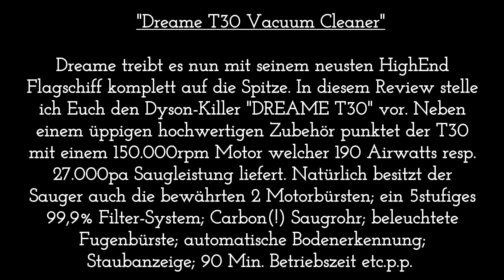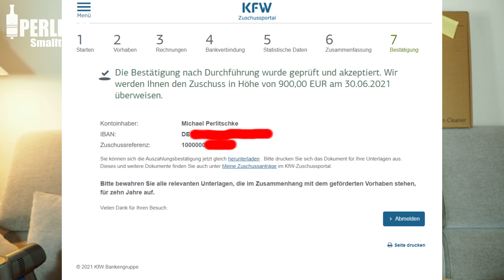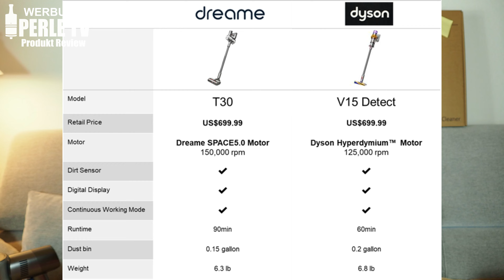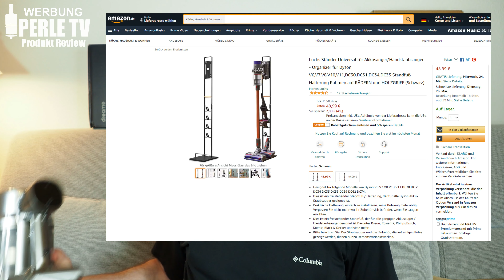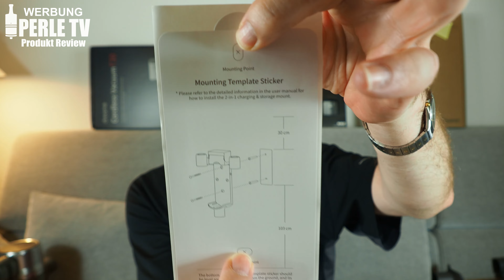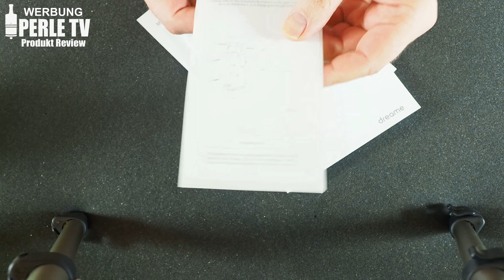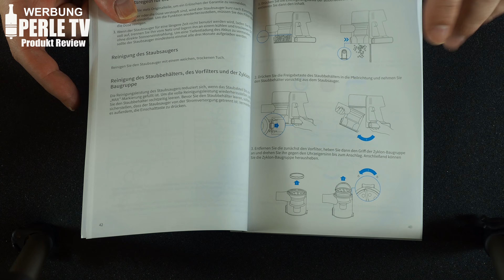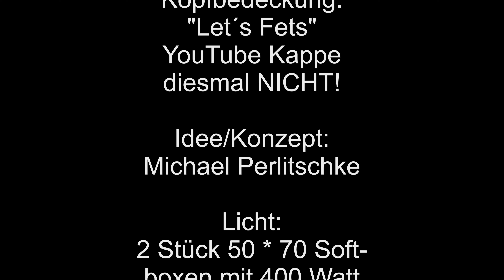Weltneuheit: ---Dreame T30---. Akku Power-Staubsauger auf Steroiden inkl. Vollausstattung (4k@30fps)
Dreame treibt es nun mit seinem neusten HighEnd Flagschiff komplett auf die Spitze. In diesem Review stelle ich Euch den Dyson-Killer "DREAME T30" vor. Neben einem üppigen hochwertigen Zubehör punktet der T30 mit einem 150.000rpm Motor welcher 190 Airwatts resp. 27.000pa Saugleistung liefert. Natürlich besitzt der Sauger auch die bewährten 2 Motorbürsten; ein 5stufiges 99,9% Filter-System; Carbon(!) Saugrohr; beleuchtete Fugenbürste; automatische Bodenerkennung; Staubanzeige; 90 Min. Betriebszeit etc.p.p.
Hier nun noch wie im Video versprochen die Bezugslinks plus Universalständer:

-Dreame T30 (AliExpress)
-Dreame T30 (Amazon)
-Universal-Staubsauger Ständer für Dreame T30
-Passende Hepa Filter; PreFilter & Bürsten